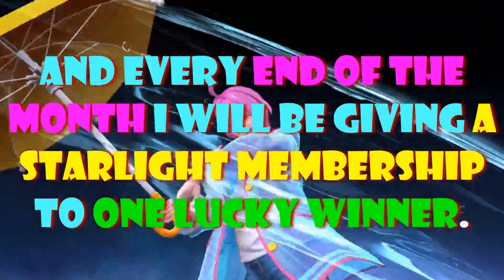YI SUN SHIN GAMEPLAY | YI SUN SHIN BEST BUILD 2021 | YI SUN SHIN EMBLEM SET 2021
Here is my recommended Yi Sun Shin best build 2021 in Mobile Legends.

Feel free to tweak this build a bit to suit your play style, your opposing enemy team, or the current meta.

So you can dominate the game and carry your team to victory!

yss gameplay
yss
yss emblem set
yss best build 2021
yss build
yss gameplay 2021
yss emblem set 2021
yss emblem set and build 2021
yss emblem and build
yss build and emblem
yss build 2021
yss best build and emblem 2021
yss build and emblem 2021
yss best build and emblem
yss best emblem set 2021

NextLvL Gaming